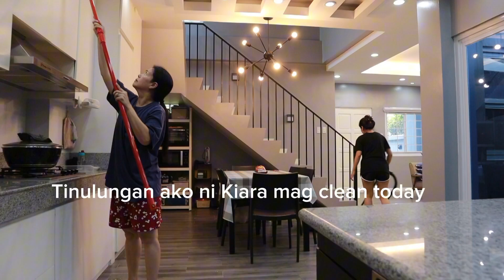NEW CLEANING AND ORGANIZING 2023 Leth Alex Victor channel| Naga City Camarines Sur